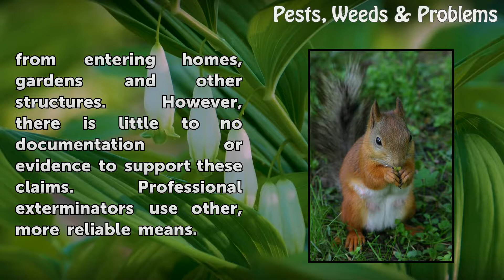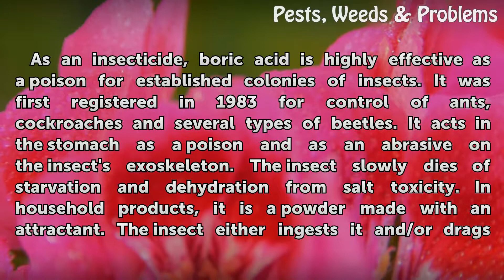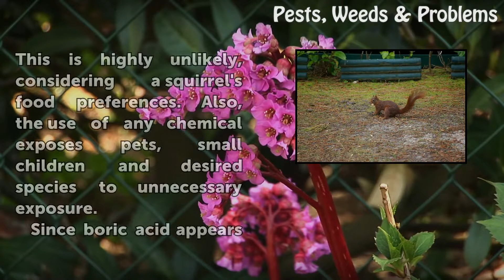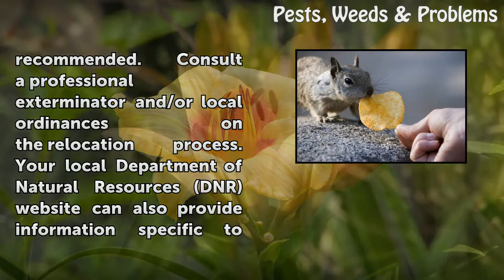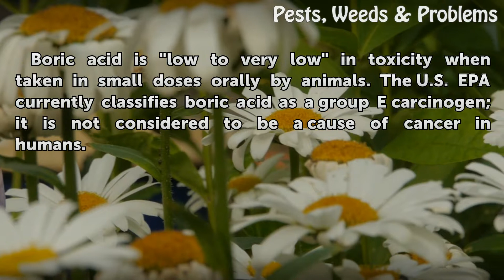Boric Acid & Squirrels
Boric Acid & Squirrels. It has long been rumored and speculated that common household substances such as moth malls (naphthalene) and boric acid compounds (Borates) could be used in discouraging or preventing small rodents from entering homes, gardens and other structures.  However, there is little to no documentation or evidence to support these...

Table of contents Boric Acid & Squirrels
Identification 00:43
Mechanisms of Action 01:15
Significance 01:59
Recommendations 03:03
Precautions & Warnings 04:01